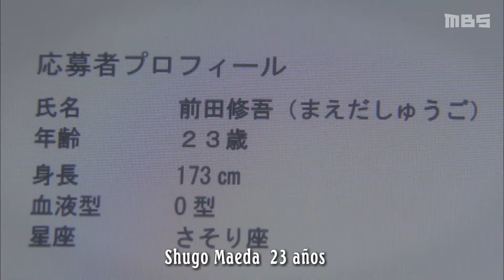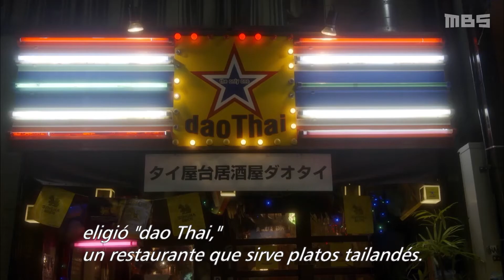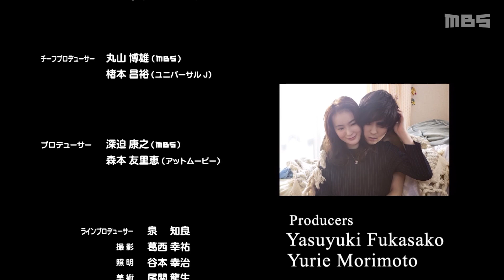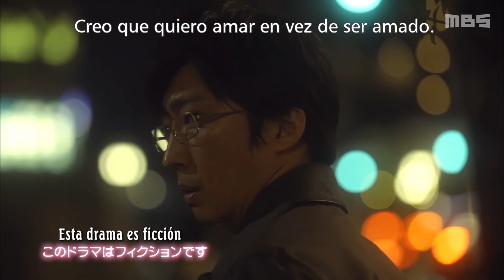【Oficial】(Subtitulado)Vino, Cena y Enamórame T2 Cap.5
【Información】
・Programa de entrega: Vino, Cena y Enamórame
・Capítulos: Total 16 capítulos
(1era Temporada: 24 min. x 8 capítulos)
(2da Temporada :24 min. x 8 capítulos)

【Sinopsis】
Una nueva comedia vanguardista con un toque gourmet que abrirá tu apetito y tu corazón.
Megumi Kanbayashi ha sido una escritora autónoma por cinco años. Como una mujer soltera que acaba de cumplir los 30, ella empieza a sentir las primeras punzadas de ansiedad de no estar casada.
Un día, el editor de Megumi le trae una idea para una serie que se ofrecerá por el internet. Es una premisa novedosa - hacerle publicidad a un hombre soltero que está en búsqueda de una relación seria, luego él escogerá un restaurante para una cita a ciegas donde “él la enamorará durante la cena.” Encantándole la idea de degustarse de una comida deliciosa y gratuita, Megumi aprovecha la oportunidad. Así es como comienza la búsqueda de candidatas de “Vino, Cena y Enamórame” por medio de una columna en serie.
Es un programa encantador que mezcla el humor con la comida, siguiendo a Megumi en varias citas en su búsqueda de un amor verdadero y a su hombre ideal. Restaurantes reales de Tokyo son destacados en cada episodio.

【Presentación del poseedor de contenidos】
MBS (Mainichi Broadcasting System, Inc.) es conocido como pionero en la industria de radiodifusión japonesa, que inició su primera transmisión de radio en 1951 y comenzó más tarde la transmisión de televisión terrestre en 1959.
MBS opera en el área más amplia de transmisión en el Oeste de Japón, la región de Kansai que tiene aproximadamente 22 millones de habitantes. Esto corresponde al 17 por ciento de la población total de Japón, con 9.8 millones de hogares. Algunas de las ciudades grandes de Japón también se encuentran en la región. MBS tiene su oficina central en Osaka, el centro de negocios de Kansai con nuevos negocios emergentes e ideas innovadoras. Las capitales antiguas de Kioto y Nara también se encuentran en esta área y, gracias a esto, Kansai se conoce históricamente por sus fuertes vínculos con Asia. MBS continúa transmitiendo programas que imbuyen los rasgos distintivos de la región local de Kansai, que es rica en historia, tradición y cultura.